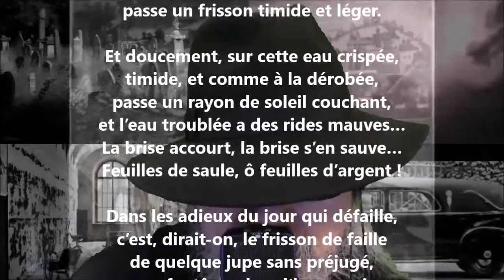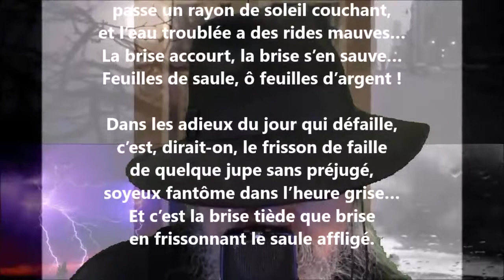Brise sur l’eau - Renée de Brimont lu par Yvon Jean